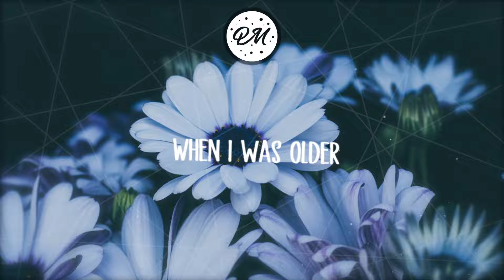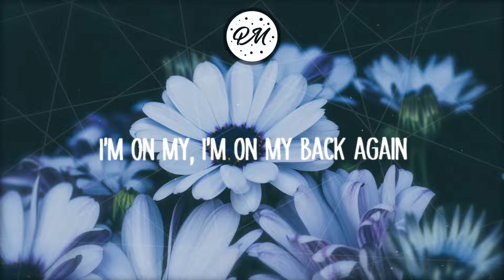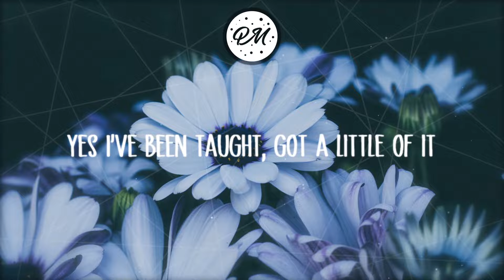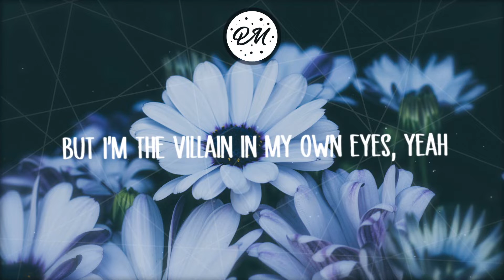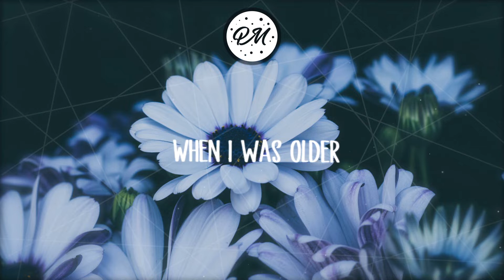Billie Eilish - When I Was Older (Lyrics)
🔊E S C Λ P E  F R O M  R E Λ L I T Y 🔊

SONG: Billie Eilish - When I Was Older

**IF YOU ARE READING THIS I NEED YOUR HELP**
➡❣️¡Don`t forget to leave your like!

🔥If you have a song, just send me 🔥